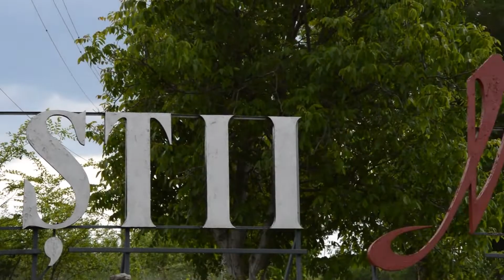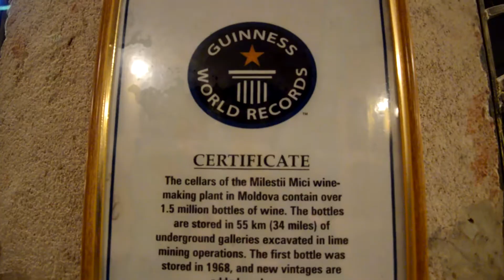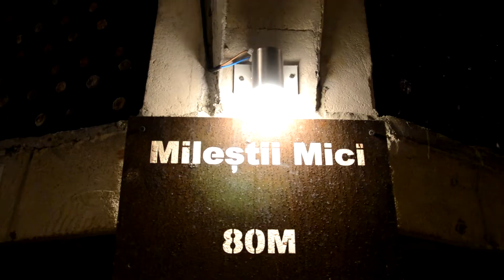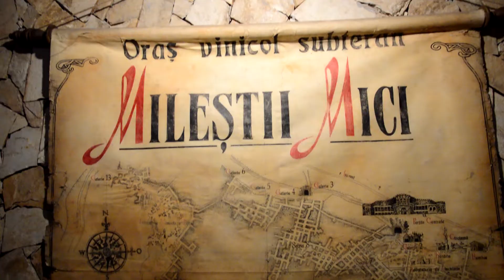The largest wine cellar in the world, Mileștii Mici Winery, Moldova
The underground wine city Mileștii Mici, the world’s largest wine cellar. It has more than 200 km of limestone tunnels, 55 km of which are used for storing wine. The tunnels’ depth varies from 30 to 85 m below ground. The cellar has a huge wine collection of more than 1.5 million bottles – the largest collection in the world according to the Guinness Book of Records.